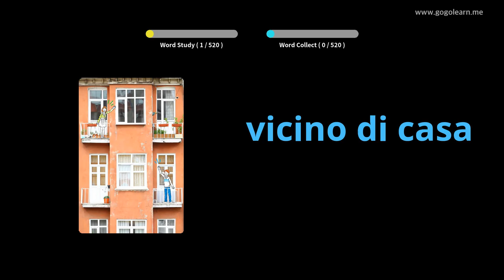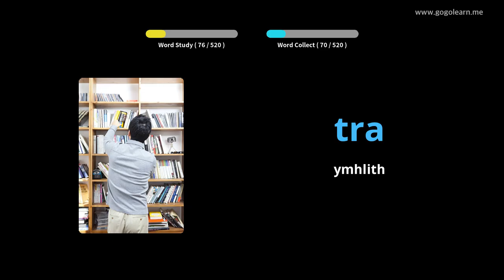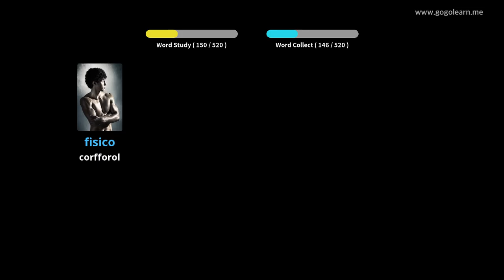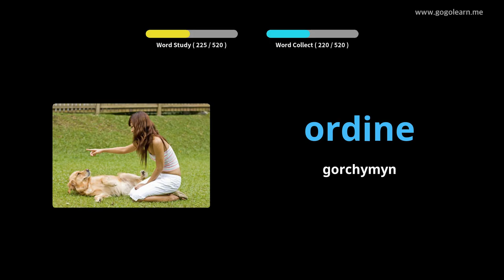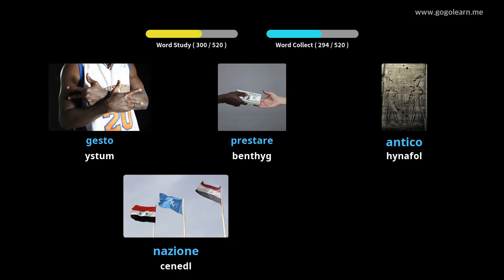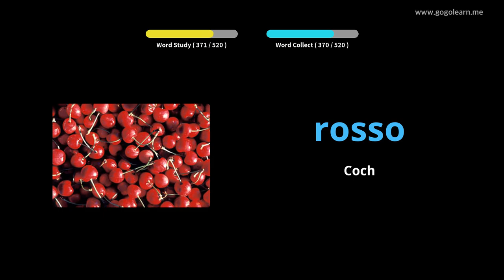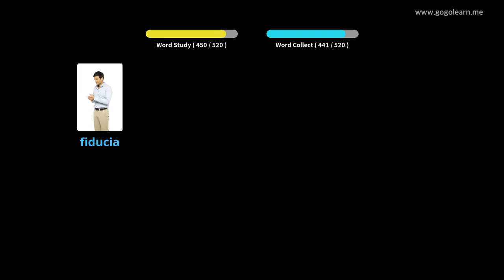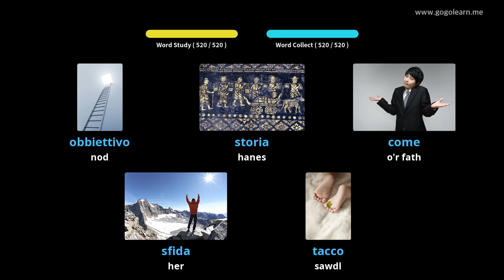Geirfa Eidaleg Ysgol Uwchradd Sylfaenol | Golearn